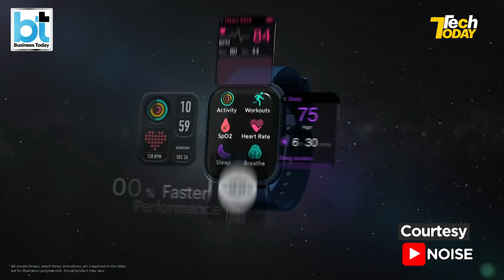India’s Wearables Race Gets Noisier!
Noise is India's top wearables brand. Catch its founder, Amit Khatri having a candid chat with our Tech Editor and Host, Aayush Ailawadi.